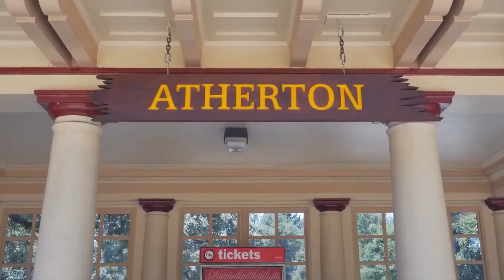The Most Expensive Neighborhoods In The World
Welcome to our captivating journey through the most extravagant and sought-after neighborhoods across the globe. In this video, we delve into the opulent world of high-end living and showcase the breathtaking beauty and exclusivity of the most expensive neighborhoods in the world.

From sprawling mansions nestled in lush greenery to sleek penthouses with panoramic city views, we uncover the epitome of luxury in residential real estate. Join us as we explore the meticulously designed streets, exceptional architecture, and unrivaled amenities that define these prestigious communities.

Discover the allure of living in these wealth magnets, where privacy, security, and unmatched elegance are the norm. Our expertly curated selection features some of the most prestigious neighborhoods, where celebrities, business tycoons, and elite individuals reside.

Join us as we take you on a virtual tour of these exceptional locales, showcasing their grandeur, lavish lifestyle, and the captivating stories behind their creation. Immerse yourself in the world of affluent living, and witness firsthand the heights of luxury that can be achieved in these exclusive residential zones.

Whether you dream of a Mediterranean paradise, a bustling metropolis, or a serene coastal haven, this video provides a glimpse into the unparalleled opulence that awaits in the most expensive neighborhoods in the world.

If you're fascinated by the extraordinary, crave inspiration for your own real estate aspirations, or simply wish to indulge in the vicarious experience of the world's most luxurious communities, this video is a must-watch.

Don't miss out on this awe-inspiring journey through the crème de la crème of residential living. Subscribe to our channel and hit the notification bell to stay updated with our upcoming content, as we continue to explore and celebrate the heights of luxury living in the most coveted neighborhoods around the globe.

An inside look at the most exclusive and expensive neighborhoods in the world.
The Most Expensive Neighborhood In The World